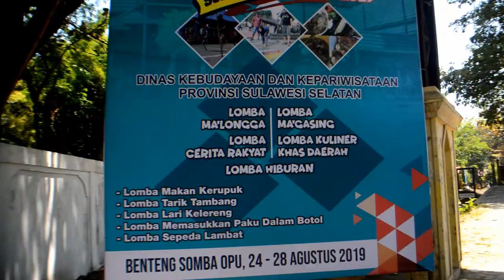Agrobisnis Bantaeng ekspo Di Benteng Sombaopu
Ekspo Agrobisnis Bantaeng Di Benteng Sombaopu